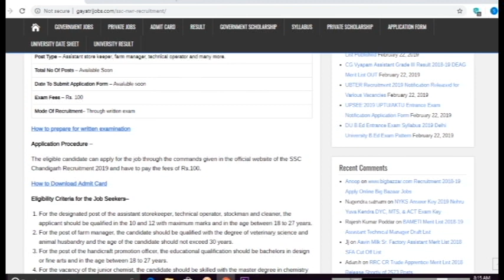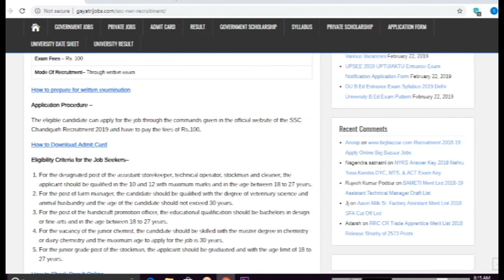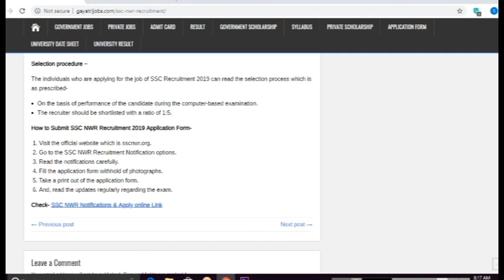SSC NWR Recruitment 2019 Apply Online for Various Posts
The SSC NWR Recruitment 2019 to fill up the different vacant seats is released by Staff Selection Commission, SSC North western Region Recruitment 2019 Apply